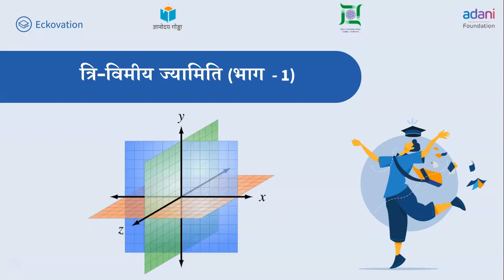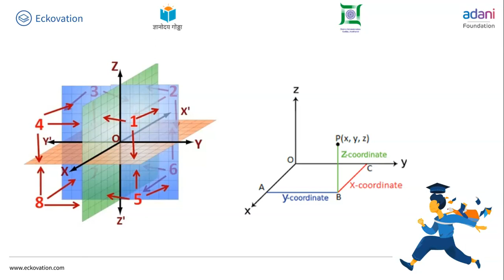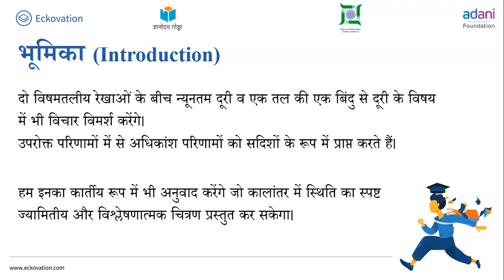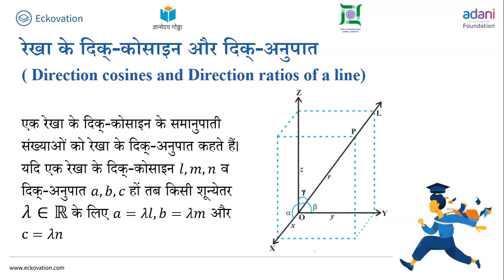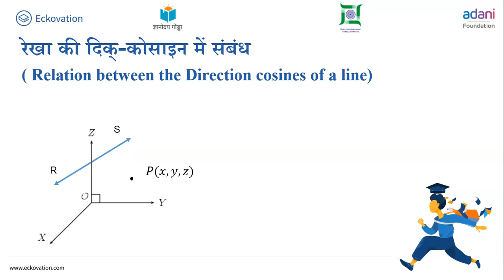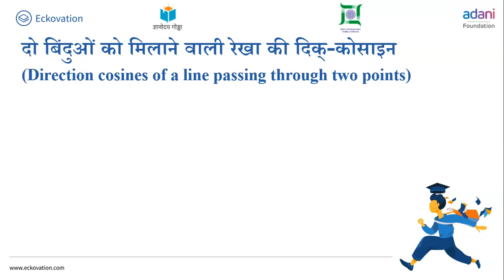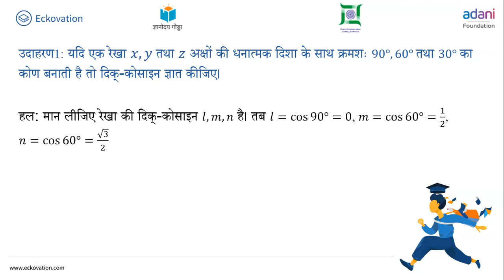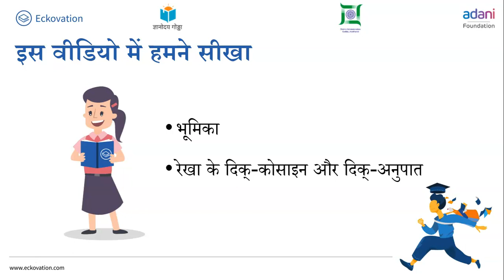त्रिविमीय ज्यामिति 1 | 3D Geometry | Class 12 Maths | Hindi Medium